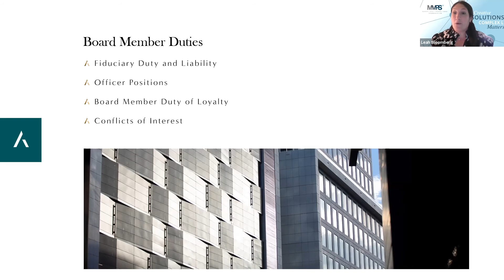As a Board Member, what is my fiduciary responsibility and personal liability?